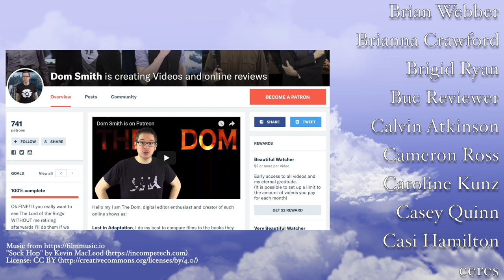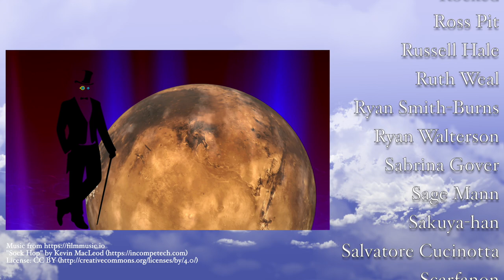The Vampire Lestat, The Soft Reboot Of The Vampire Chronicles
The sequel to Interview with the Vampire by Anne Rice was something of a game changer for the series.

Mail stuff to Dom:
225 Simi Village Dr
93094